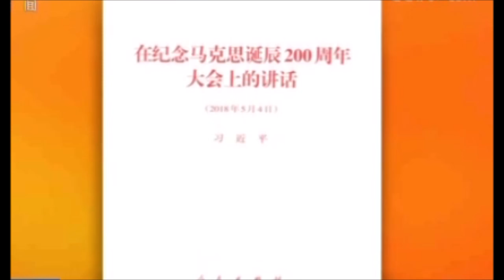敲定五中全会，习近平想甩掉接班人？朱镕基亲信发文批习！大胆提到一个人。恒大集团求救。欧洲终于选边站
感恩支持陳破空縱論天下，最簡單最重要：請瀏覽每個廣告15至30秒以上！贊助与打賞：Paypal賬號： 比特幣Bitcoin賬號：1Lo1yQyzsXNxxc13ohS26zKHcpHfqzU8ig 敬請订阅陳破空会员网站、以及另一油管頻道：陳破空公衆頻道，全览他的节目音频、文字、政论与文学作品、段子，以及在线互动。支持破空，支持中国民主化！